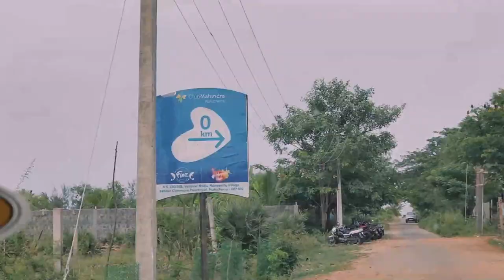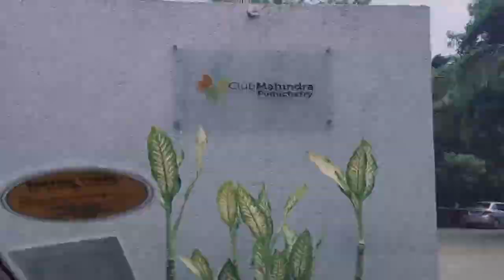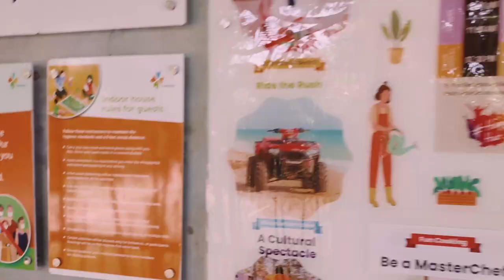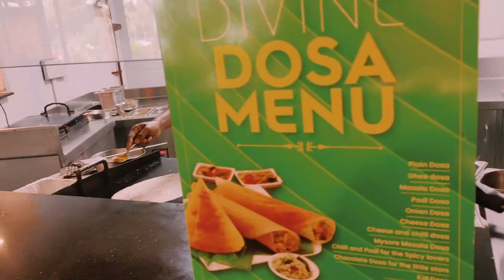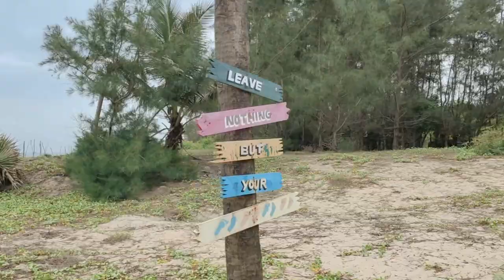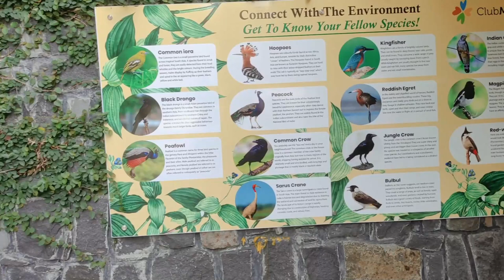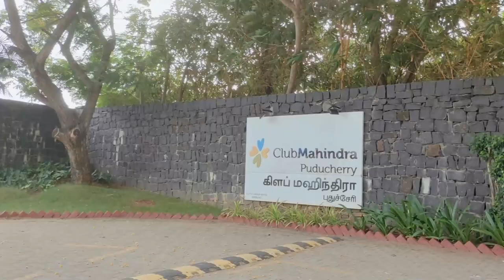Club Mahindra Pondicherry Vlog | Punjabi Couple in Chennai | Vlog-4 | Pondy Trip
In this Vlog, we will show you around Club Mahindra Resort in Pondicherry.

Do let us know if you have any feedback and we will definitely work on it.